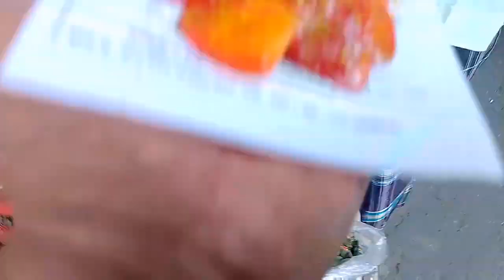পথের ধারে স্ট্রেবেরির আচার খেলাম